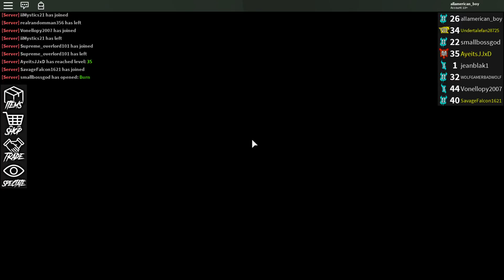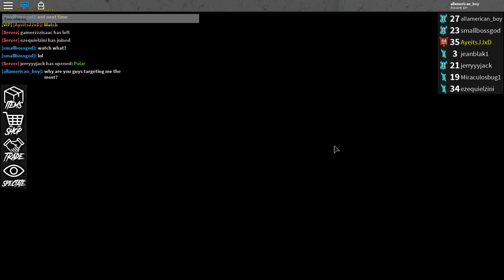Targeting noob on assassin =(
This was the worst days of assassain ever!

My Intagram: allamerican_penguin

New intro video comming out tommorw I have been planing